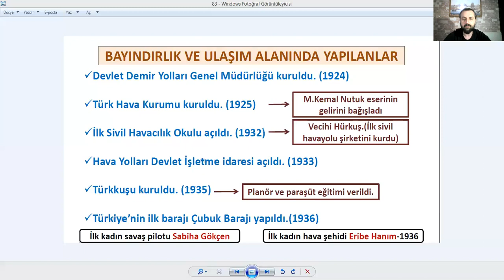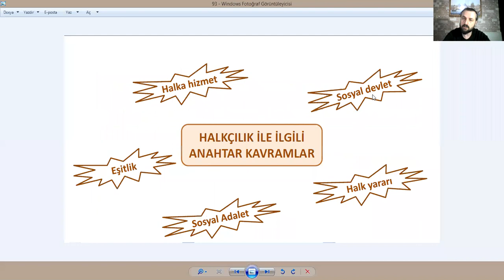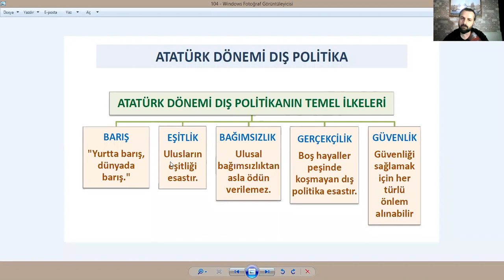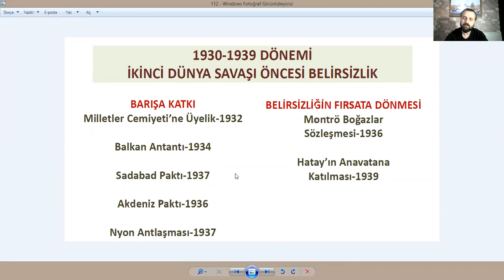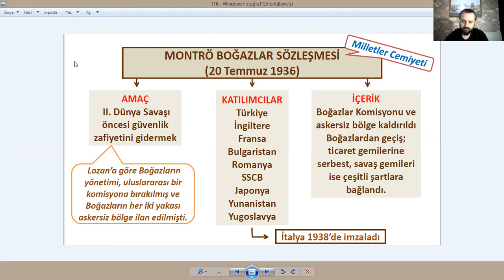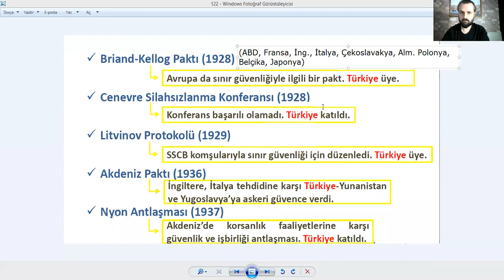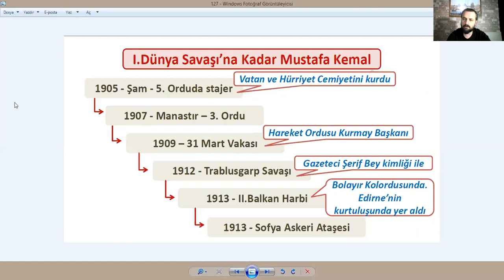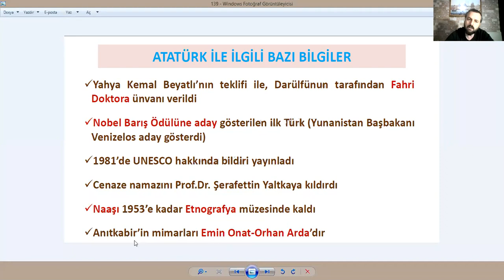KPSS ve TYT AYT sınavları Tarih Ders Anlatımı Konu: İnkılaplar, Dış Politika Mustafa Kemal'in Hayatı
Bayındırlık-Ulaşım Alanında Yapılan İnkılaplar
Atatürk İlkeleri
Atatürk Dönemi Dış Politika
Dünya Barışına Katkı Sunulan Birliktelikler(Milletler Cemiyeti, Sadabat Paktı, Balkan Antantı,)
Montrö Boğazlar Sözleşmesi
Hatay'ın Anavatana Katılması
Mustafa Kemal Atatürk'ün Hayatı